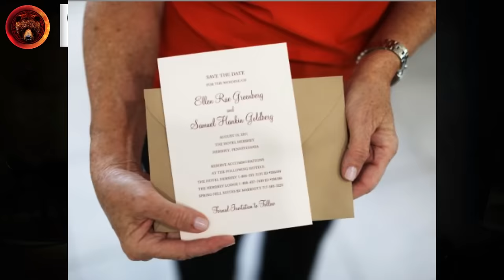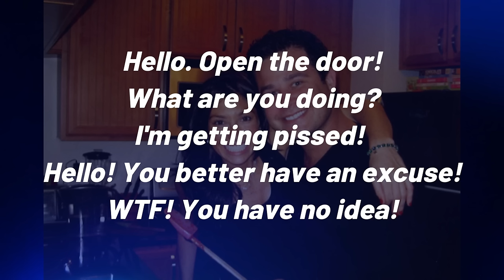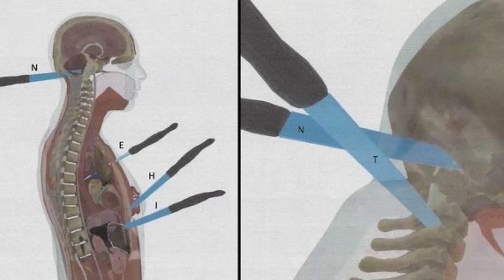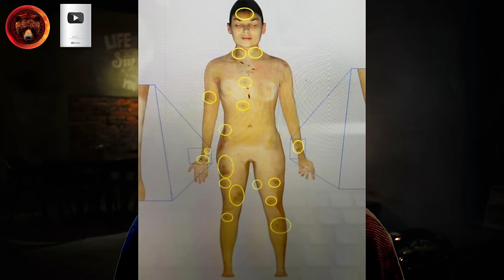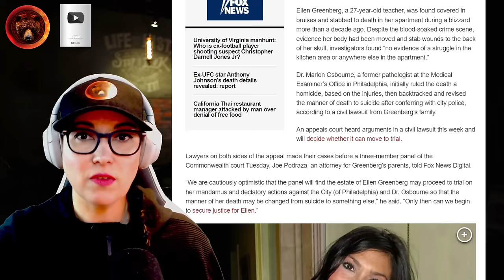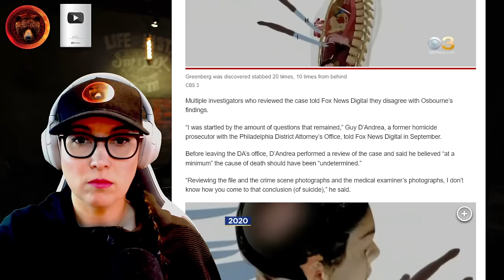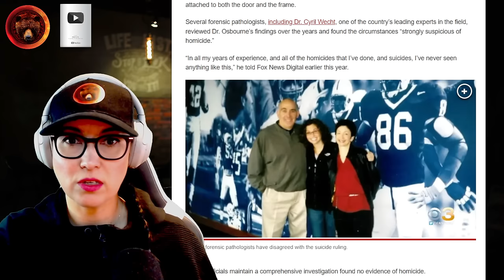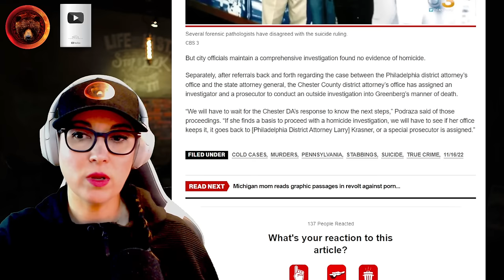The Mysterious Death of Ellen Greenberg | What Really Happened?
On January 26th, 2011, 27-year-old Ellen Greenberg was making a fruit salad in her home in Philadelphia when she was stabbed 20 times, 10 times to the back of her neck and head. The medical examiner initially ruled her death a homicide, but later, by pressure from the police, changed their ruling to su*cide.

The events in this case are baffling, but Ellen's parent's have never given up on fighting for justice for their only daughter.

00:00:00 Start
00:02:51 Intro for Ellen's case
00:04:30 Ellen had wedding plans, was sorting out her taxes, and was excited
00:06:40 Her fiance went to work out in Timberland boots
00:07:00 Was there surveillance in the hallways?
00:08:22 Was there damage to the door? How was it locked?
00:10:48 911 Call, check out for surveillance footage, loads of documents, photos, and more
00:16:33 Important political figures in Philly and who Sam called before he called 911
00:18:20 Discussing Ellen's injuries
00:20:11 2 knives?!
00:21:50 Why did the medical examiner change his ruling?
00:23:10 Why she could not have done this herself
00:25:47 Please sign the petition
00:30:25 Documents?
00:31:00 Outro

Stay Safe!
Gisela K.